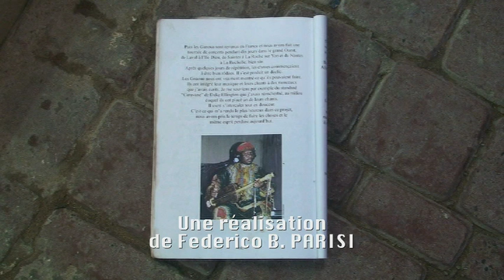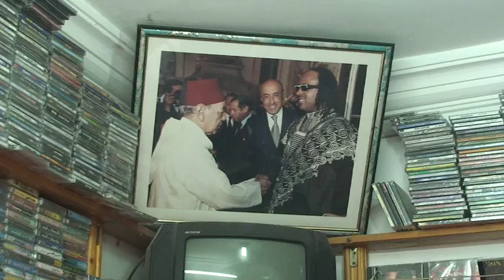PARISI 26 LA KARAVANE DU BONHEUR GNAWA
LA KARAVANE DU BONHEUR 2009
Destination Maroc

Essaouira (الصويرة)
(la bien dessinée) est une ville portuaire
du Maroc de la côte atlantique
comptant environ 70 000 habitants
et le chef-lieu de la province
du même nom qui compte
environ 500 000 habitants

Elle a aussi été appelée
Amogdul (la bien gardée) en Berbère
Mogador en portugais
Mogadur en espagnol
et Mogador en français

Sa médina est inscrite sur la liste
du patrimoine mondial de l'UNESCO

Images
Bobby Breton
Lou 20 100

Réalisation
Federico B.PARISI

DVD disponible en 2010

Agent: Claude Désormeaux
Tél.: 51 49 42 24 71

dans l'univers ...

MMX